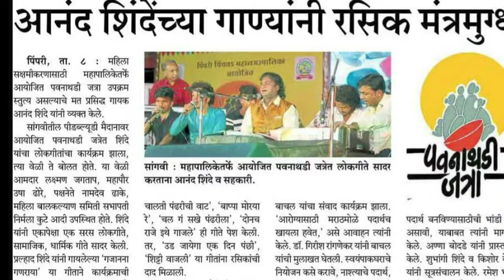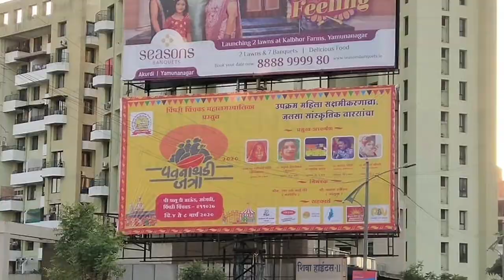Pawana Thadi Jatra video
"Pawana Thadi Jatra" is an event organized by PCMC every year by Women & children welfare committee. The venue is PWD ground at Dapodi. Millions of people visit this jatra and enjoy local authentic testy food prepared by Mahila Bachat Gats.